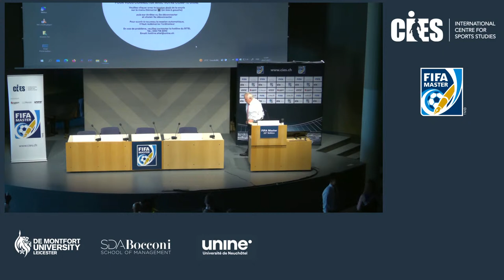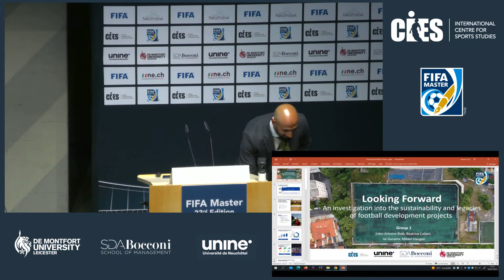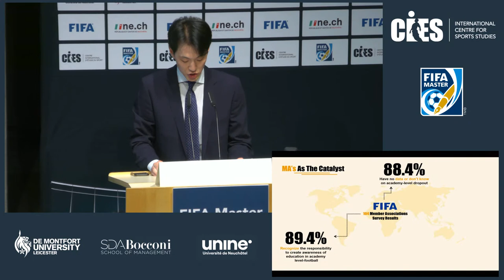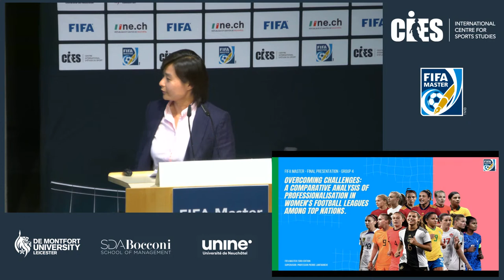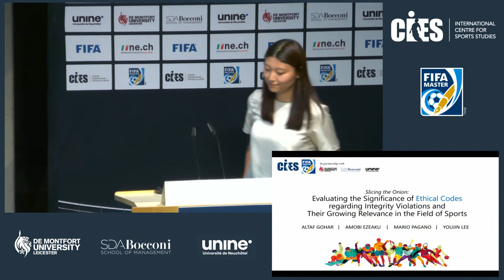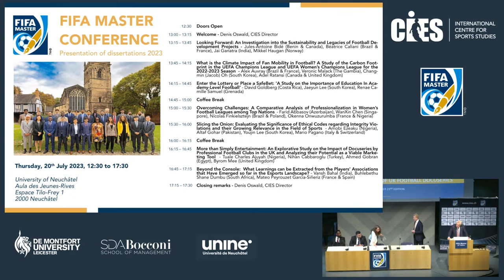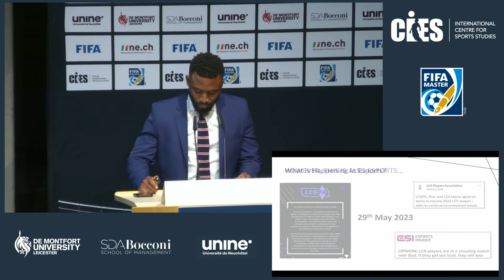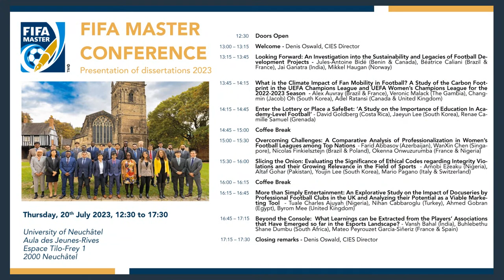FIFA Master Final Projects Conference 2023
It is with great pleasure that CIES invites you to rewatch the FIFA Master 23rd edition class Final Projects Conference which was hold on Thursday 20th July 2023 from 13:00 to 17:30 (CEST) at the University of Neuchâtel.

This special Event has seen the 2022/23 FIFA Master class present their research projects and discuss the latest trends from the world of sport which they have identified as key elements for further academic investigation.

The following key themes have been covered :

Looking Forward: An Investigation into the Sustainability and Legacies of Football Development Projects - Jules-Antoine Bidé (Benin & Canada), Béatrice Caliani (Brazil & France), Jai Ganatra (India), Mikkel Haugan (Norway)

What is the Climate Impact of Fan Mobility in Football? A Study of the Carbon Footprint in the UEFA Champions League and UEFA Women’s Champions League for the 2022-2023 Season - Alex Auvray
(Brazil & France), Veronic Malack (The Gambia), Changmin (Jacob) Oh(South Korea), Adel Ratansi (Canada & United Kingdom)

Enter the Lottery or Place a SafeBet: ‘A Study on the Importance of Education In Academy-Level Football’ - David Goldberg (Costa Rica), Jaeyun Lee (South Korea), Renae Camille Samuel (Grenada)

Overcoming Challenges: A Comparative Analysis of Professionalization in Women’s Football Leagues among Top Nations - Farid Abbasov (Azerbaijan), WanXin Chen (Singapore), Nícolas Finkielsztejn (Brazil & Poland), Okenna Onwuzurumba (France & Nigeria)

Slicing the Onion: Evaluating the Significance of Ethical Codes regarding Integrity Violations and their Growing Relevance in the Field of Sports - Amobi Ezeaku (Nigeria), Altaf Gohar (Pakistan), Youjin Lee (South Korea), Mario Pagano (Italy & Switzerland)

More than Simply Entertainment: An Explorative Study on the Impact of Docuseries by Professional Football Clubs in the UK and Analyzing their Potential as a Viable Marketing Tool - Tuale Charles Ajuyah (Nigeria), Nihan Cabbaroglu (Turkey), Ahmed Gobran (Egypt), Byrom Mee (United Kingdom)

Beyond the Console: What Learnings can be Extracted from the Players’ Associations that Have Emerged so far in the Esports Landscape? - Vansh Bahal (India), Buhlebethu Shane Dumbu (South
Africa), Mateo Peyrouzet García-Siñeriz (France & Spain)

We believe the presentations will be of great interest to you, therefore we look forward to welcoming you to Neuchâtel. Furthermore, this event will provide you with the possibility to get in touch with various alumni and key individuals from both the academic community and the sports industry.